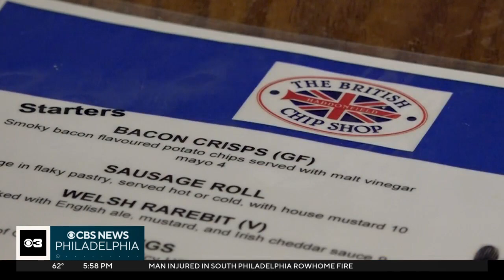Preps for King Charles III and Queen Consort Camilla's coronation underway in South Jersey